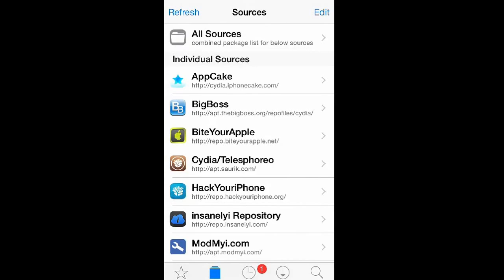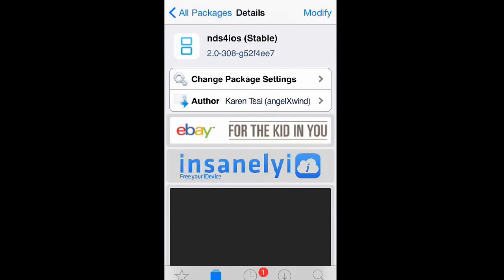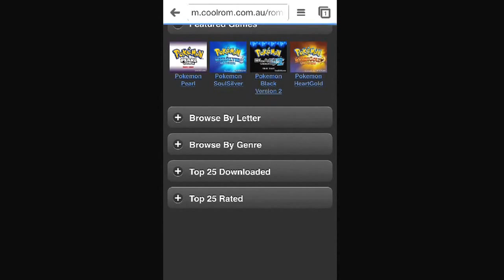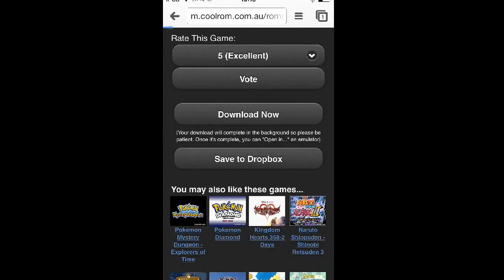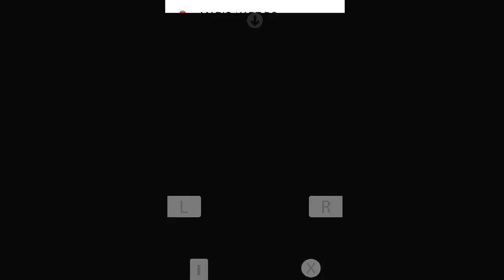How To Get NDS4IOS On IOS 8.1 Using Cydia